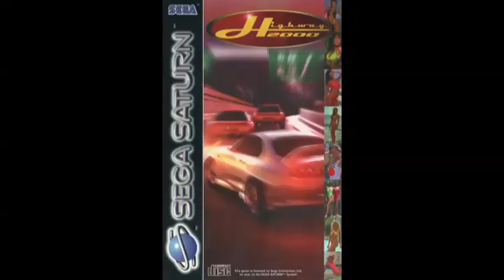Highway 2000 - Track 3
Highway 2000, known as Wangan Dead Heat in Japan, was developped by Genki in 1995 for the Sega Saturn. It is a straight forward arcade racer, similar to Outrun.

This is the original Soundtrack of the PAL Version.